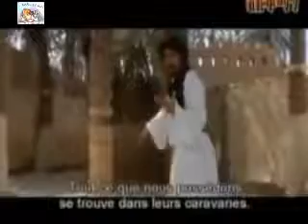Jihada Afan oromoo sena